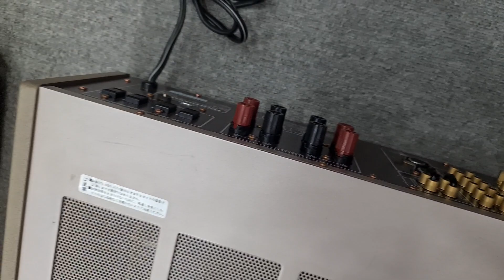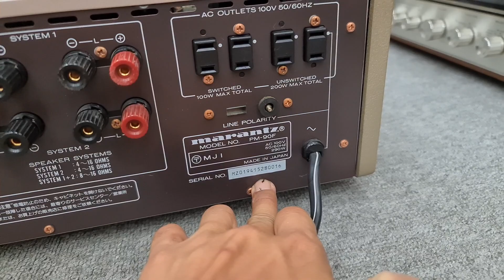Thông Báo Hàng Về 3 Siêu Phẩm - Amply MARANTZ PM 90 - Pow ACUPHASE Pro 5 / Pow Khủng BGW Seri 4 USA